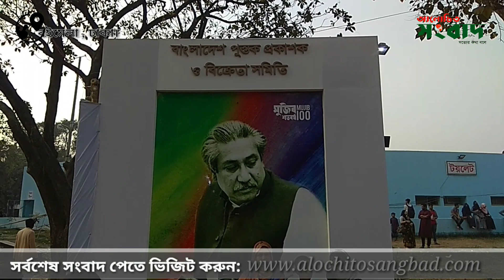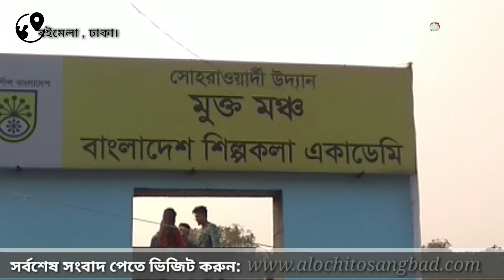বইমেলার ইতিহাস। আলোচিত সংবাদ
Welcome to Alochito Sangbad|| আলোচিত সংবাদ , সত্যের কথা বলে |

বাংলাদেশের প্রথম বইমেলা অনুষ্ঠিত হয়েছিল ১৯৬৫ সালে তৎকালীন কেন্দ্রীয় পাবলিক লাইব্রেরিতে (বর্তমান ঢাকা বিশ্ববিদ্যালয়ের লাইব্রেরি)। এটি ছিল মূলত শিশু গ্রন্থমেলা, যার আয়োজন করেছিলেন কথাসাহিত্যিক সরদার জয়েনউদদীন। তিনি একসময় বাংলা একাডেমিতে চাকরি করতেন। এরপর আরো বড় আয়োজনে গ্রন্থমেলা করার সুযোগ খুঁজতে থাকেন তিনি। ১৯৭০ সালে নারায়ণগঞ্জ ক্লাবের সহযোগিতায় নারায়ণগঞ্জে একটি গ্রন্থমেলার আয়োজন করেন তিনি। এই মেলায় আলোচনা সভারও ব্যবস্থা ছিল যাতে অংশ নেন ঢাকা বিশ্ববিদ্যালয়ের বাংলা বিভাগের তৎকালীন প্রধান অধ্যাপক মুহাম্মদ আব্দুল হাই, শহীদ অধ্যাপক মুনীর চৌধুরী ও সরদার ফজলুল করিম।

বাংলা একাডেমির বইমেলা : বাংলা একাডেমিতে অনুষ্ঠিত বইমেলার ইতিহাস স্বাধীন বাংলাদেশের মতোই পুরনো। তবে দেশ স্বাধীন হওয়ার পরপরই বাংলা একাডেমিতে একুশের অনুষ্ঠানে কোনো বইমেলা হয়নি। তখন একাডেমির দেয়ালের বাইরে স্ট্যান্ডার্ড পাবলিশার্সের রুহুল আমিন নিজামী তৎকালীন সোভিয়েত ইউনিয়নের প্রগতি প্রকাশনীর কিছু বইয়ের পসরা সাজিয়ে বসেন ১৯৭২ সালে।

১৯৭২ সালের ৮ ফেব্রুয়ারি চিত্তরঞ্জন সাহা ঢাকা বিশ্ববিদ্যালয়সংলগ্ন বর্ধমান হাউস প্রাঙ্গণে বটতলায় চটের ওপর কলকাতা থেকে আনা ৩২টি বই সাজিয়ে বইমেলার গোড়াপত্তন করেন। এ ৩২টি বই ছিল চিত্তরঞ্জন সাহা প্রতিষ্ঠিত স্বাধীন বাংলা সাহিত্য পরিষদ (বর্তমান মুক্তধারা প্রকাশনী) থেকে প্রকাশিত বাংলাদেশি শরণার্থী লেখকদের লেখা। ওই সময় বর্ণমিছিলসহ আরো সাত-আটজন প্রকাশক একাডেমির ভেতরে পূর্ব দিকের দেয়াল ঘেঁষে বই সাজিয়ে বসেন। ১৯৭২ থেকে ১৯৭৬ সাল পর্যন্ত এভাবেই বইমেলা চলতে থাকে। ১৯৭৩ সালে বাংলা একাডেমি মেলা উপলক্ষে ১৫ থেকে ২১ ফেব্রুয়ারি পর্যন্ত বিশেষ হ্রাসকৃত মূল্যে একাডেমি প্রকাশিত বই বিক্রির ব্যবস্থা করে। এর পাশাপাশি মুক্তধারা, স্ট্যান্ডার্ড পাবলিশার্স ও তাদের দেখাদেখি আরো কেউ কেউ বাংলা একাডেমির মাঠে নিজেদের বই বিক্রির উদ্যোগ নেয়। ১৯৭৮ সালে বাংলা একাডেমির তৎকালীন মহাপরিচালক আশরাফ সিদ্দিকী বাংলা একাডেমিকে মেলার সঙ্গে সরাসরি সম্পৃক্ত করেন। ১৯৭৯ সালে মেলার সঙ্গে যুক্ত হয় বাংলাদেশ পুস্তক বিক্রেতা ও প্রকাশক সমিতি। ওই সময় ৭ থেকে ২৮ ফেব্রুয়ারি পর্যন্ত বইমেলা অনুষ্ঠিত হতো। ১৯৮১ সালে বইমেলার মেয়াদ ২১ দিনের পরিবর্তে ১৪ দিন করা হয়। এরপর প্রকাশকদের দাবির মুখে ১৯৮২ সালে মেলার মেয়াদ আবার ২১ দিনে বৃদ্ধি করা হয়। মেলার উদ্যোক্তা বাংলা একাডেমি। সহযোগিতায় ছিল জাতীয় গ্রন্থকেন্দ্র এবং বাংলাদেশ পুস্তক প্রকাশক ও বিক্রেতা সমিতি। ১৯৮৩ সালে কাজী মনজুরে মওলা বাংলা একাডেমির মহাপরিচালক হিসেবে বাংলা একাডেমিতে প্রথম অমর একুশে গ্রন্থমেলার আয়োজন করেন। মূলত ১৯৫২ সালের ২১ ফেব্রুয়ারি বাংলা ভাষার জন্য আত্মোৎসর্গের করুণ স্মৃতিকে অম্লান করে রাখতেই এই মেলার নামকরণ হয় 'অমর একুশে গ্রন্থমেলা' যা নিয়মিতভাবে বাংলা একাডেমি প্রাঙ্গণে অনুষ্ঠিত হয়ে আসছে। ২০১৪ সাল থেকে অমর একুশে গ্রন্থমেলা বাংলা একাডেমির মুখোমুখি সোহরাওয়ার্দী উদ্যানে সম্প্রসারিত হয়।

ইতিহাসে বইমেলা : ১৮০২ সালে ম্যাথু কেরির উদ্যোগে প্রথম বইমেলার আসর বসে যুক্তরাষ্ট্রের নিউ ইয়র্ক শহরে। ১৮৭৫ সালে প্রায় ১০০ জন প্রকাশক মিলে নিউ ইয়র্কের ক্লিনটন শহরে আয়োজন করে বৃহৎ এক বইমেলার। ওই মেলায় প্রদর্শিত হয়েছিল প্রায় ৩০ হাজার বই। ১৯৪৯ সালে শুরু হয় জার্মানির ফ্রাংকফুটের বৃহৎ বইমেলা যা পরবর্তী সময়ে আন্তর্জাতিক বইমেলায় রূপ নেয়। সেখান থেকেই আধুনিক বইমেলার স্মরণীয় শুভযাত্রা। দ্বিতীয় বিশ্বযুদ্ধের পর দেশে দেশে বইমেলা জনপ্রিয় হয়ে ওঠে। প্রকাশনার দিক থেকে লন্ডন বইমেলা বিশ্বের সবচেয়ে বড় বইমেলার অন্যতম। তবে ফ্রাংকফুর্ট বইমেলার মতো বড় না হলেও এ মেলার গুরুত্ব অনেক। সাধারণত বছরের মার্চ মাসে এ মেলার আয়োজন করা হয় এবং এখানে সাধারণত প্রকাশকরা আসেন। ১৯৭৬ সালে প্রবর্তিত ভারতের পশ্চিমবঙ্গের কলকাতা বইমেলা ১৯৮৪ সাল থেকে আন্তর্জাতিক বইমেলার স্বীকৃতি অর্জন করে। বর্তমানে প্রতিবছর জানুয়ারি মাসের শেষ বুধবার থেকে ফেব্রুয়ারির প্রথম রবিবার পর্যন্ত ১২ দিনব্যাপী এ মেলা অনুষ্ঠিত হয়ে আসছে। তবে মেলা আয়োজনের প্রথম দিকে মেয়াদ ছিল সাত দিন। এ ছাড়া বর্তমানে লন্ডন, কানাডাসহ পৃথিবীর বেশির ভাগ দেশেই আন্তর্জাতিক মানের বইমেলার আয়োজন করা হয়ে থাকে।

 # আলোচিত_সংবাদ

Alochito Sangbad Office Adress: Sharif Mansion (6th floor), 56-57 Motijheel C/A Dhaka 100

Dhaka, Bangladesh.